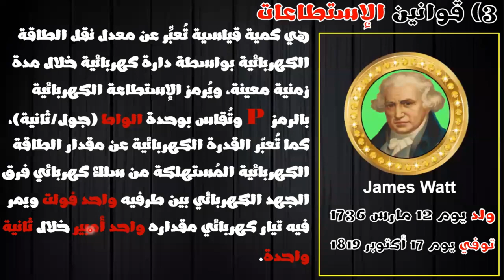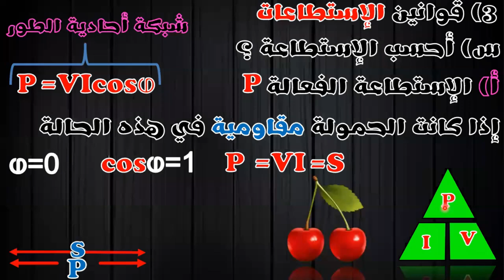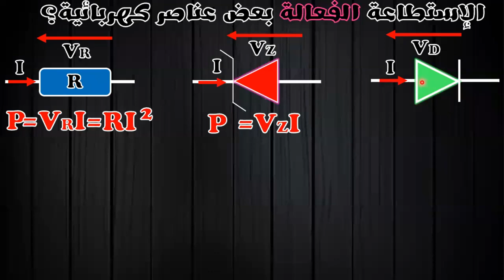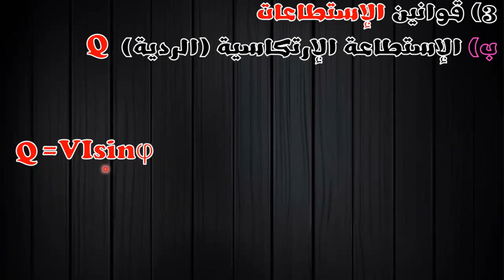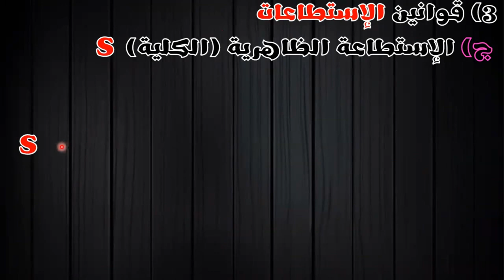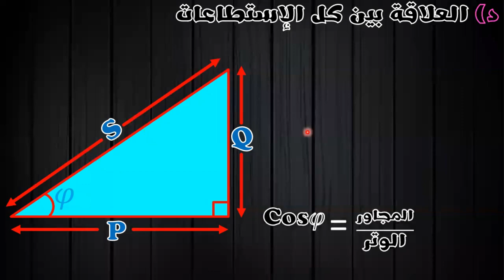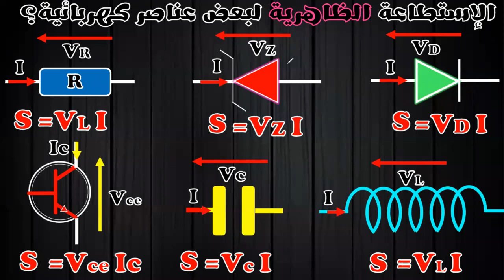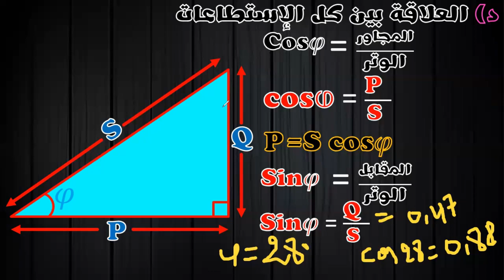الحصة الرابعة الإستطاعات. التحضير الجيد للبكالوريا هندسة كهربائية